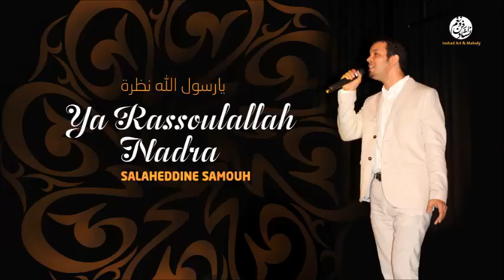Salaheddine Samouh - Ya Habibi (3) | يا حبيبي | من أجمل أناشيد | صلاح الدين سموح